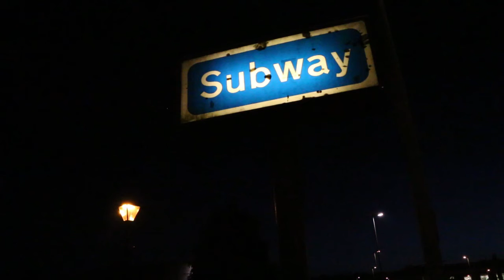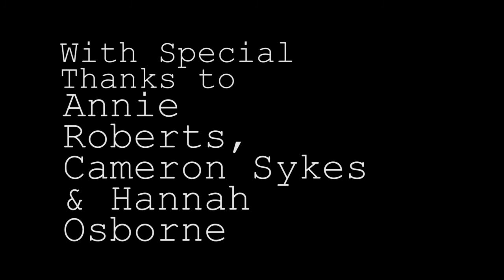The Musician - Short Film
Here is another piece of my coursework for Film Studies.